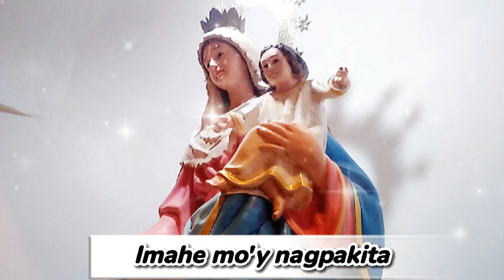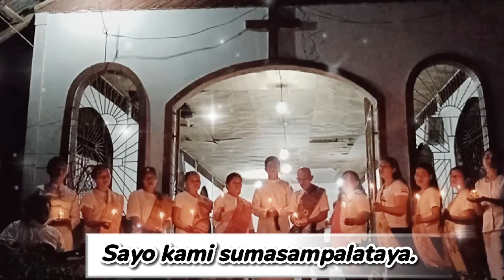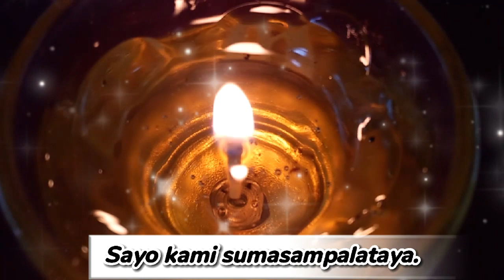Candelaria Hymn Winner - Birhen ng Liwanag (GKK San Pedro, Pantaron)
Composed by: Darlene Cambangay & Nancy Cambangay
Melody by: Maribel Nasol
Arranged by: Nancy Cambangay
Videographers: Bernadeth Royo, Deseryl Cambangay, Randy Armeña Jr., Kyle Nasol
Video Editor: Deseryl Cambangay

Performed by:
Nancy Cambangay, Maribel Nasol, Retchie Hortillosa, Titshanie Linde, Rolando Depeño, Estrella Depeño, Bernabe Royo, Alma Planas, Erlin Riño, Alyssa Kyle Hortillosa, Darlene Cambangay, Deseryl Cambangay, Letish Planas, Kenovah Canoy, Randy Armena Jr., Crystal Joy Dela Cruz, Jean Crizette Royo, Krislyn Bornejan